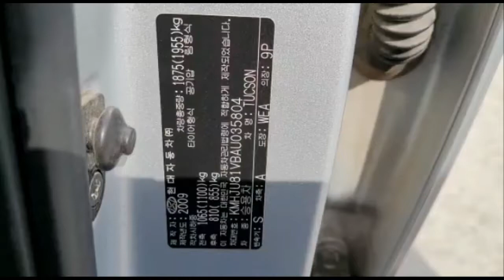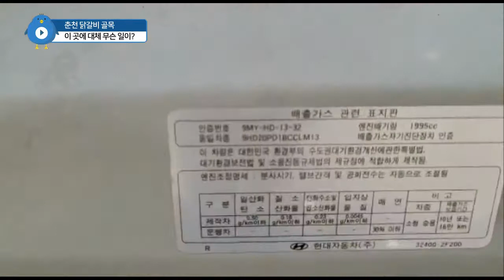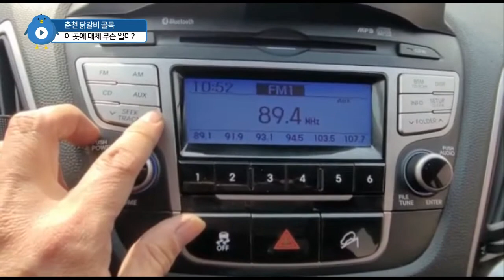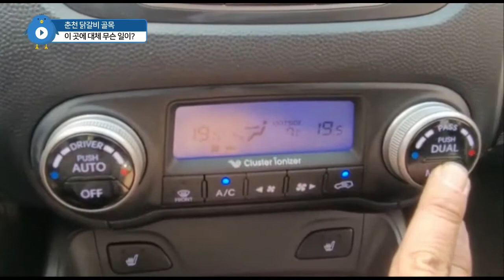2010 HYUNDAI TUCSON